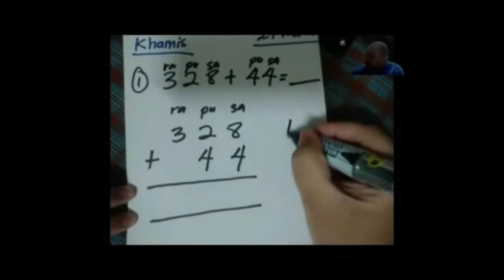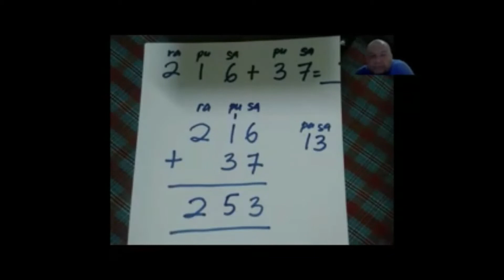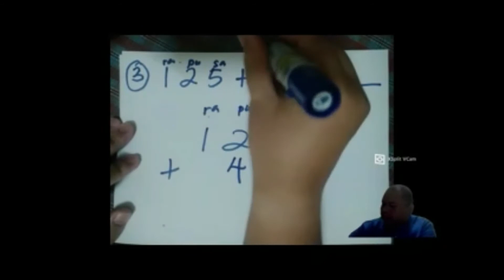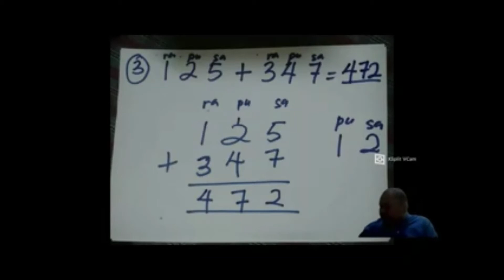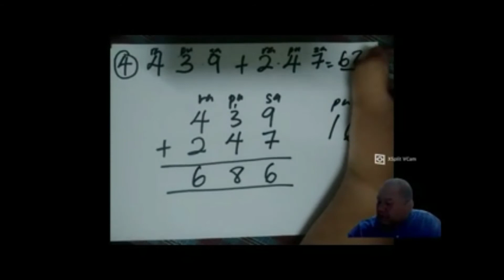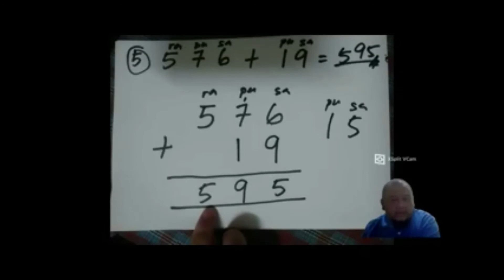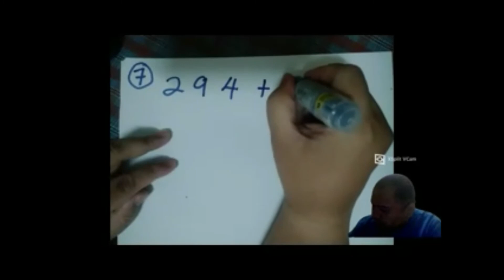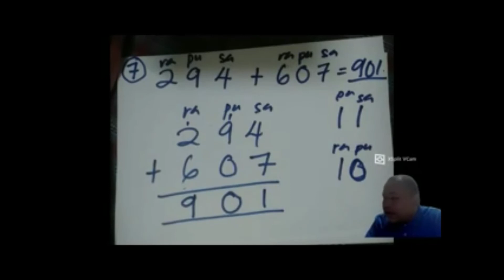Kelas PDPR Matematik Tahun 2 (Topik : Tambah)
Kelas PDPR Matematik Tahun 2 (2 Ria 1) SKTMR 27 Mei 2021(Topik : Tambah)